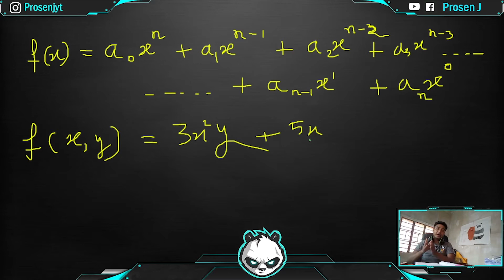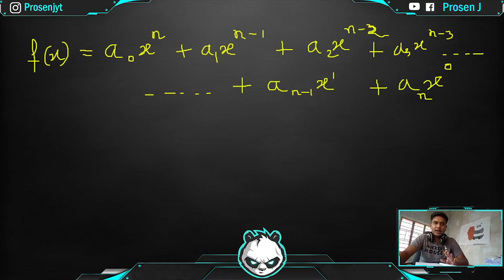Factorisation | polynomials and division method | class 10 | ICSE